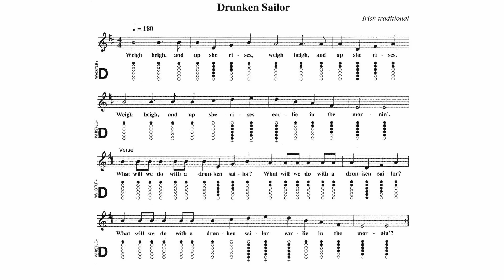3.- Drunken Sailor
Put ‘im in the scuppers with a hose-pipe on ‘im, put ‘im in the scuppers with a hose-pipe on ‘im, Put ‘im in the scuppers with a hose-pipe on ‘im, ear-lie in the mornin'.
(Chorus)

Put ‘im in the brig until he’s sober, put ‘im in the brig until he’s sober,
Put ‘im in the brig until he’s sober ear-lie in the mornin’.
(Chorus)

Tie ‘im to the taffrail when she’s yardarm under, tie ‘im to the taffrail when she’s yardarm under, Tie ‘im to the taffrail when she’s yardarm under ear-lie in the mornin’.
(Chorus)

Heave ‘im by the leg in a runnin' bowline, heave ‘im by the leg in a runnin’ bowline,
Heave ‘im by the leg in a runnin’ bowline ear-lie in the mornin’.
(Chorus)

Give ‘im a taste of the bosun’s rope-end, give ‘im a taste of the bosun’s rope-end,
Give ‘im a taste of the bosun’s rope-end ear-lie in the mornin’.
(Chorus)

Shave his belly with a rusty razor, shave his belly with a rusty razor,
Shave his belly with a rusty razor ear-lie in the mornin’.
(Chorus)

Give ‘im a hair of the dog that bit him, give ‘im a hair of the dog that bit him,
Give ’im a hair of the dog that bit him ear-lie in the mornin'.
(Chorus)

Put him in the cabin with the Captain’s daughter, put him in the cabin with the Captain’s daughter,
Put him in the cabin with the Captain’s daughter ear-lie in the mornin’.
(Chorus)

NOTES: This is the most popular seafaring song in the world, and every whistlin’ Jack should know how to play it. Smoothly tonguing all the eighth-notes in the verses can he a challenge. This song sounds good when played at any speed, so only go as fast as your skill allows. At faster speeds, you can blend some of those eighth-notes together and no one will be the wiser, provided that your mateys are singing boldly and the rum bottle has made a few rounds.